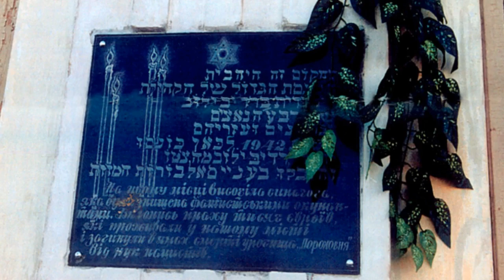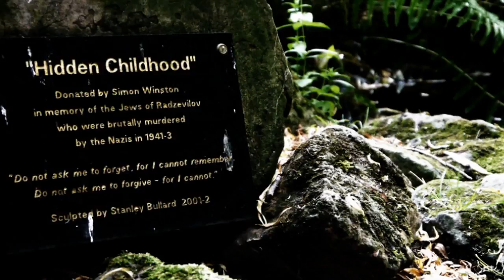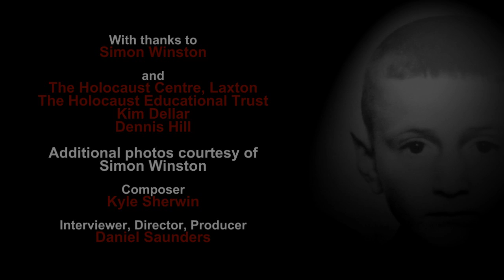The Holocaust - Reflections of a Survivor - Simon Winston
In this short documentary, Holocaust survivor Simon Winston tells us about his own experiences during the Holocaust.